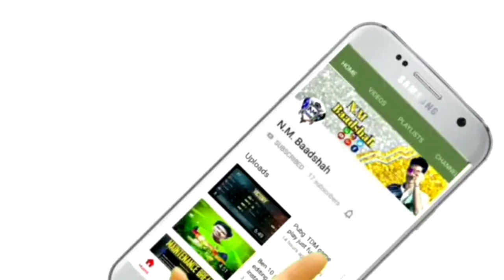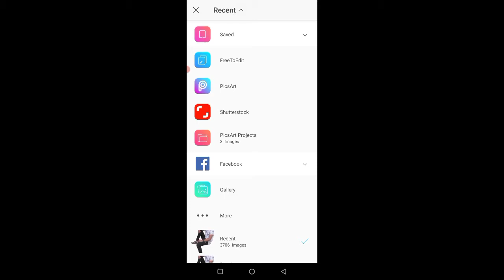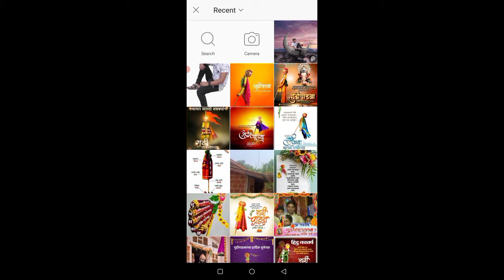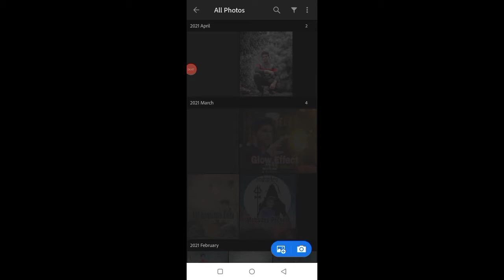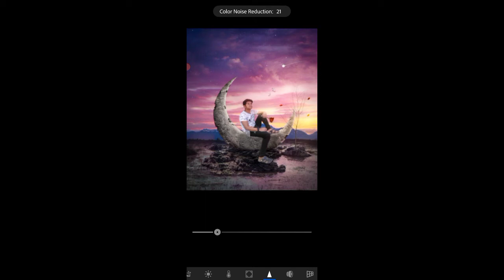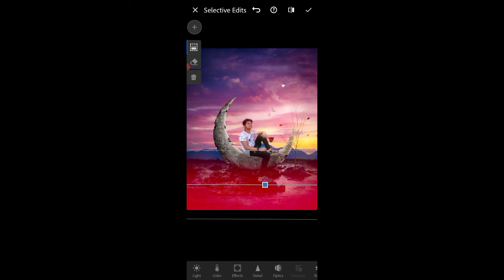Moon Top picsart photo editing tutorial ऐसी फोटो एडिट कैसे करें 😍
Background stock
Dowload telegram app
Photo Editing & Video Editing Concepts🤴